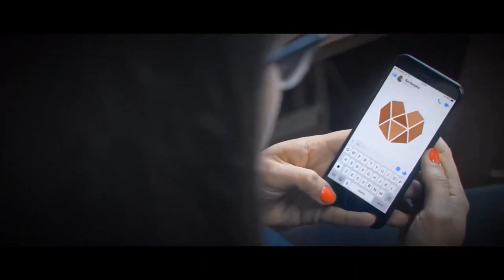Trener Tomasz Grzegorczyk o przygotowaniach do rundy wiosennej